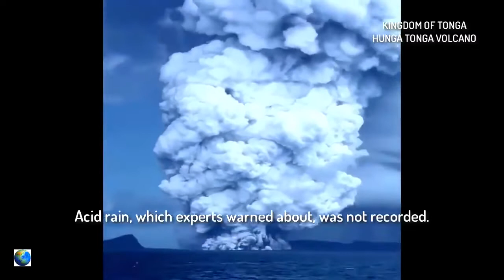Hunga Tonga volcano real video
Local video, raw video from Hunga Tonga